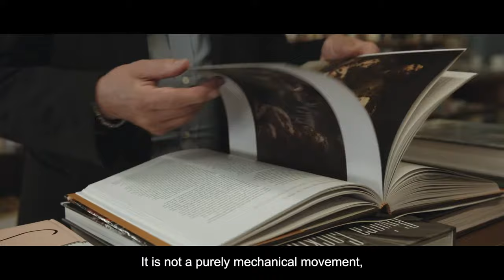THE CIRCLE OF HARMONY - LIVE THE TRANSITION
Discover the making of the Circle of Harmony - Live the transition collection by Natuzzi Italia.